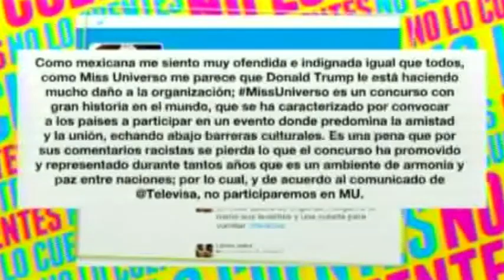México no participará en el certamen Miss Universo: Lupita Jones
Lupita Jones dio a concer que México no participara en el certamen Miss Universo  debido a las declaraciones del magnate Donald Trump

30 de junio 2015